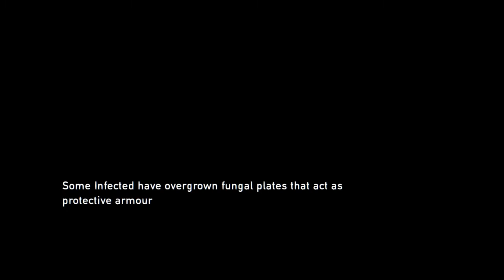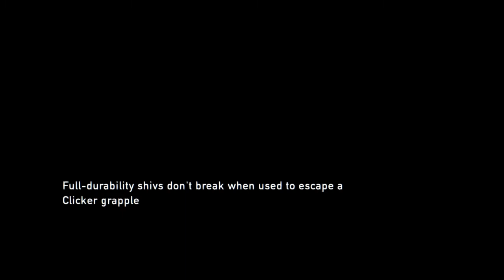The Last of Us™ Remastered playthrough part 9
Mushrooms